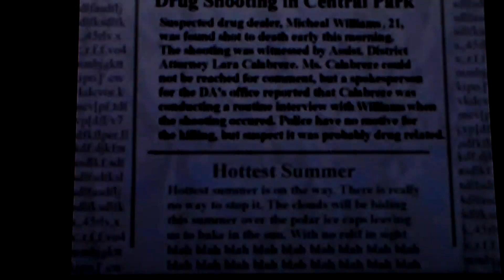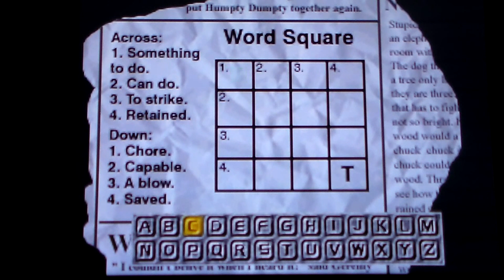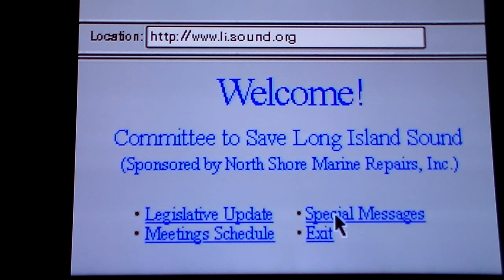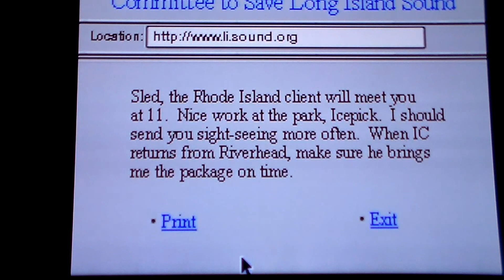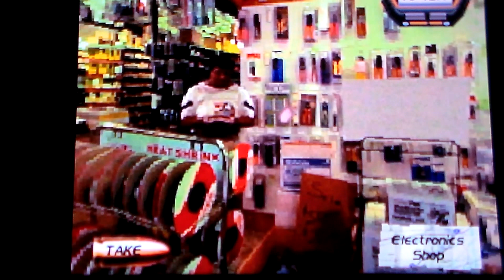Snow Job (Mini-Review & Impressions) (3DO)